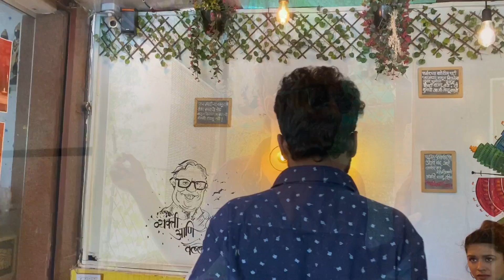| Dr lagu with Dil dimaag aur batti team | | sanskruti balgude | Revati limaye | Sagar sant |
this is a new series where dr.lagu interviews the guest in his own unique style

Atharva sudame

video shot by - Aaryak pathak

venue - cafe pune 30 Kothrud